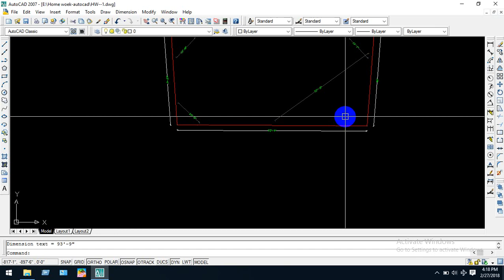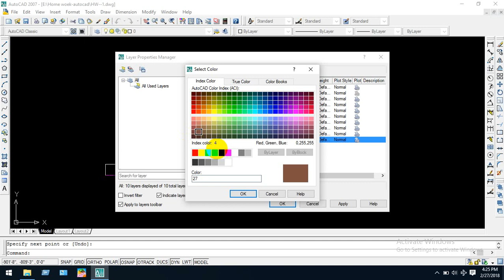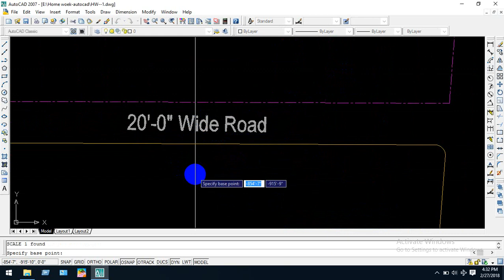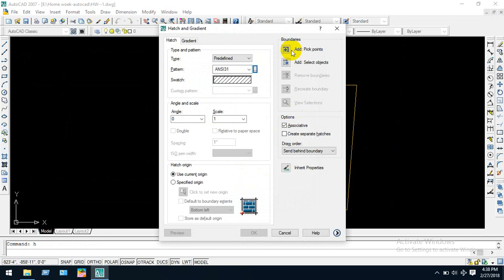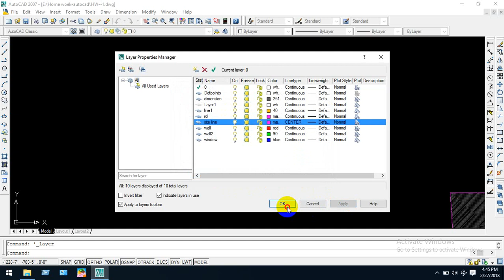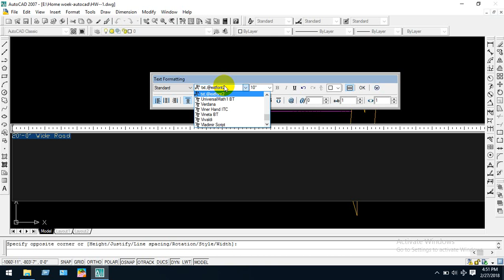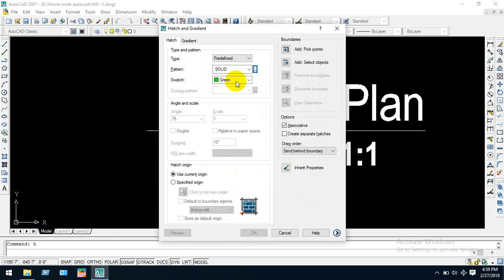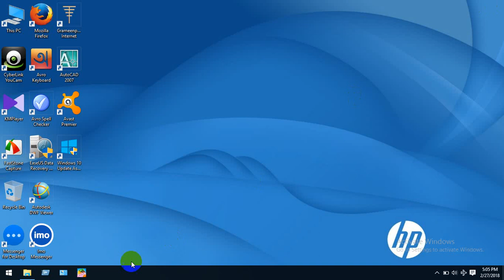Site plan tutorial | creating a site plan | first floor plan | Auto Cad Site Plan Drafter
Site plan tutorial | creating a site plan |  first floor plan | draw asite plan | AutoCAD Site Plan Drafter
site plan tutorial,
revit site plan tutorial,
autocad site plan tutorial,
sketchup site plan tutorial,
archicad site plan tutorial,
photoshop site plan tutorial,
urban site plan tutorial,
chief architect site plan tutorial,
tutorial membuat site plan,
site plan photoshop tutorial
first floor plan,
first floor plan house,
first floor plan drawing,
first floor plan for duplex house,
first floor plan for north facing house,
first floor plan autocad,
first floor house plan design,
first floor elevation plan,
first floor plan design

autocad,autocad 3d,3d,home mad,home create,training

autocad 3d,sketchup

degree symbol in ms word,degree symbol in ms excel,degree symbol in autocad,insert degree symbol,degree symbol